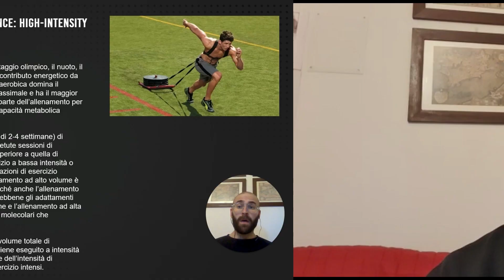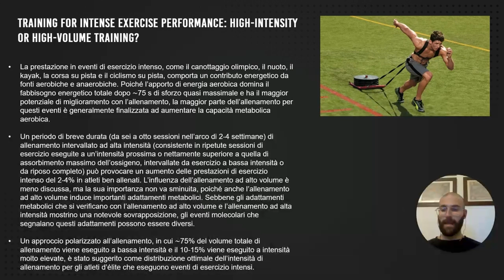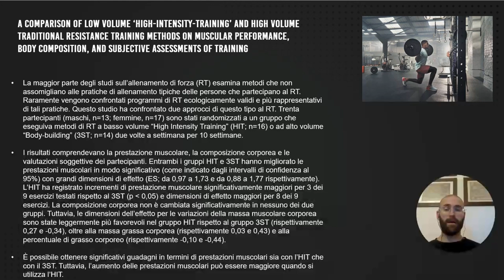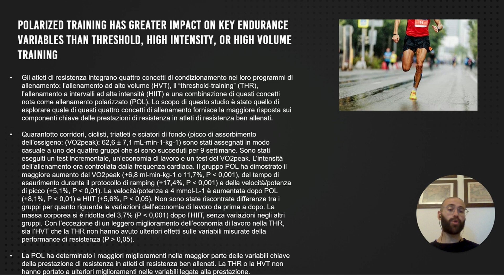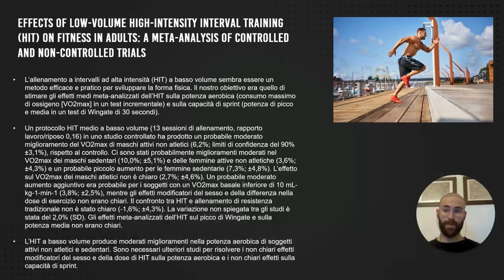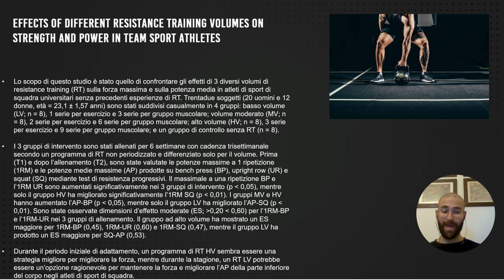Alto volume o alta intensità?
Distanza totale percorsa, gli 8x1000m, le ore totali di allenamento. Per anni, il volume è stato quasi l'unico parametro preso in considerazione per misurare il carico di lavoro.

Negli ultimi anni invece, siamo paradossalmente passati all'idea opposta che l'intensità è l'unico parametro di riferimento e l'unico elemento che deve essere ricercato in allenamento. Esiste una via di mezzo?

Settimana di "The Week's Review" dedicata al rapporto (complesso) tra volume e intensità di allenamento. Di cosa abbiamo parlato nell’analisi degli articoli settimanali?

00:00 Introduzione
00:43 High volume or intensity?
03:13 Un confronto
05:13 Allenamento polarizzato
07:38 HIT
09:20 Come lavora il principiante?
12:35 Buona lettura sul nostro blog!

Quali sono le tue idee, avevi già letto questi articoli?

Vuoi provare GRATIS la piattaforma di Performance Lab? Registrati ora

Avrai accesso subito ad una selezione di contenuti 🔥